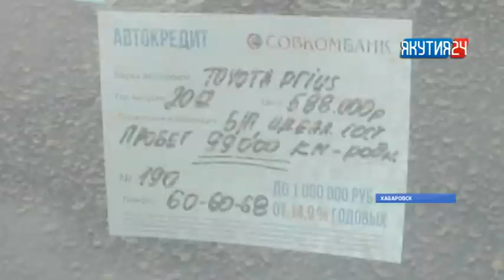Автодилеры Дальнего Востока увеличили цены на подержанные автомобили